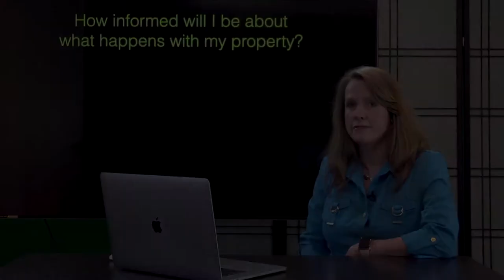"How Informed Will I Be on What Happens with My Property?" by Blackbird Realty and Management, Inc.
1810 E Sahara Ave #219, Las Vegas, NV 89104, USA

At Blackbird Realty and Management Inc., you will be as informed as you want to be about what happens with your property. We will send out email copies of each work request that we get and if the repair can be done within the scope of our agreement, you will see the invoice on your monthly statement. Likewise, if the repair is outside the scope of our authority, you will be called and informed that repairs need to be made.

Our brand of property management is renowned because it is centered on what you want and need. We do everything according to current laws and do as much as we can to help you manage your property without too much stress or worries.

1810 E Sahara Ave #219, Las Vegas, NV 89104, USA